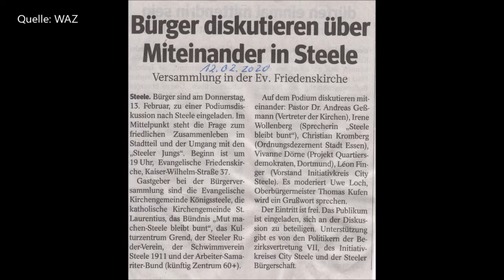Essen-Steele * Bürgerversammlung "Umgang mit den Steeler Jungs" * aber ausgrenzen * 3 * 13.02.2020